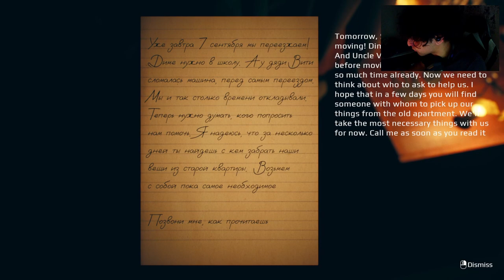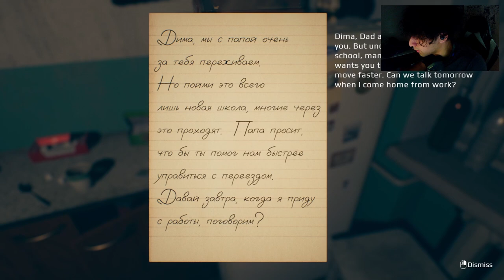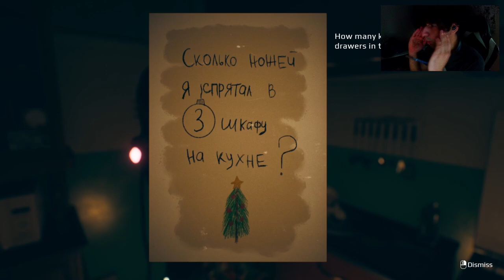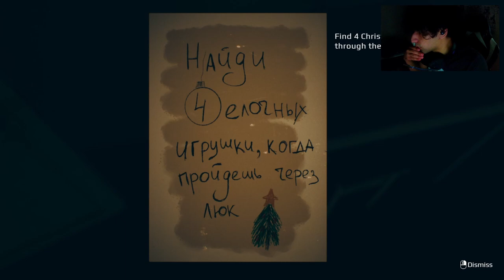BIGGEST JUMPSCARES I'VE EXPERIENCED | September 7th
📢Follow SirKoshi!
🔍 - Future Socials Coming Soon!